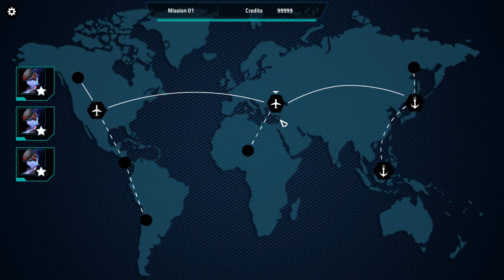Syndicate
Syndicate is a UI prototype done as a University assignment. Syndicate is a real-time strategy game inspired by X- Com and invisible Inc. Syndicate is set in a dystopian world ruled by the ruling class. Play as one of 3 Factions and achieve power through force, deception, or negotiations.

Art Assets Used:
Overwatch